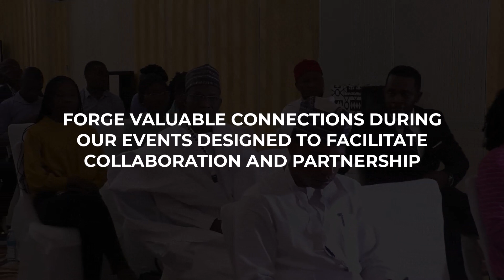INTERNATIONAL AFRICAN ENERGY, OIL AND GAS SUMMIT (IAEOG) NAMIBIA 2024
African Peace Magazine UK, has been publishing for well over 14 years, and we are committed to promoting Peace, business networking, good governance and improved condition of living for Africans.
We are pleased to invite you to the 2024 International African Energy, Oil and Gas Summit, an event pivotal for those eager to stay abreast the latest trends, innovations and opportunities in the oil and gas industry.
The International African Energy, Oil & Gas Summit & Awards/Exhibition (IAEOG) is 4 months away, kicking off on 24-29 of October 2024 with the pre-conference on the 24th October and site visits on 25th of October. This premier event continues to grow remarkably each year, with over 2500 attendees expected to converge from more than 50 countries under one roof.
This event, a proactive endeavor supporting the AfCTA’s mission to forge regional value chains in Africa, aims at stimulating investment and job creation across the continent.
AfCFTA ultimate goal is to unify approximately 1.3 billion people across Africa, with a collective GDP of nearing US$ 3.4 trillion.
The African Peace Organization UK, in conjunction with the Government of Namibia, and other strategic partners is set to organize the 3rd Edition of the International African Energy, Oil and Gas Summit Namibia 2024 with the Theme: A Symphony of Progress – Harnessing Africa's Natural Resource Development, scheduled to hold on the 24th -29th of October 2024 Venue: Hilton Windhoek, Rev. Michael Scott St. Windhoek Namibia, It would feature panel discussions, presentations, exhibitions, dinners, golf tournament, award presentations, tours and a host of others. The venue for Golf Tournament; is the 18th Hole Championship Golf Course of the prestigious Windhoek Golf & Country Club.
The two previous editions of the event were held in Angola in 2022 and 2023 respectively.

In 10 years, Namibia is predicted to be the biggest oil producer in Sub-Saharan Africa after Nigeria and Angola.  If the numbers are correct, Namibia would be sitting on the second-largest oil reserves in sub-Saharan Africa, It’s touted by some as possibly the world’s biggest-ever deep-water oil find.

The event seeks to promote further business corporation between Nigeria – Namibia and other African Countries as a follow up to the African Continental Free Trade Agreement.

 The summit will bring together high level top executives, CEOs, Managers, investors, the business community, government agencies, exporters and importers from oil and gas sectors from across Africa and the world.  To deliberate on the challenges and opportunities of the energy transition and the future of oil and gas in Africa

Further the purpose of the summit is to facilitate trade amongst African countries and the world by providing a physical networking platform for participants to interface with their potential clients and partners, as well as to attract investment opportunities for business growth across Africa particularly in the oil and gas sector.
Green Energy International Ltd (GEIL), an indigenous Nigeria oil and gas producing company and operator of the Otakikpo Marginal Field in OML-11, will attend and participate as a Bronze sponsor at this year’s edition of the conference. The company is one of Nigeria’s most vibrant service companies driving investment and infrastructure development for economic growth
ABOUT AFRICAN PEACE
African Peace Organization is an international organization for peace promotion, cultural relations, good governance and educational opportunities.
We build connections, understanding and trust between Africans and world. APM is also the organizer of the prestigious African Peace Awards.

APM is a brand which includes African Peace Television, African Peace Radio and African Peace Magazines. APM has been publishing for well over 14 years, and we are committed to promoting Peace, business networking, good governance and improved condition of living for Africans.

With over 550 million target readers across our portfolio in more than 100 countries through our online, broadcasts and publications
The IAEOG 2024 Summit in October will unveil investment prospects and connect global players to the growing Namibian oil and gas market.
Secure Your Exclusive Group Rate & Network with Global Oil & Gas Leaders in Namibia.
We would like to present an exclusive group booking rate for your attendance at IAEOG, buy 4 early bird delegate passes, and receive 1 complimentary pass.